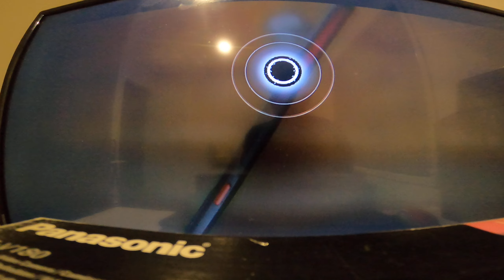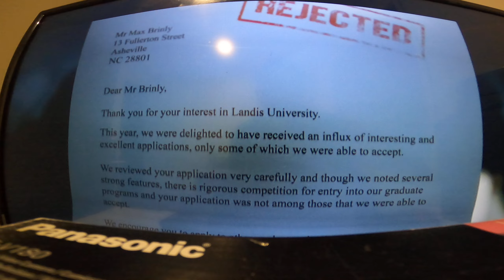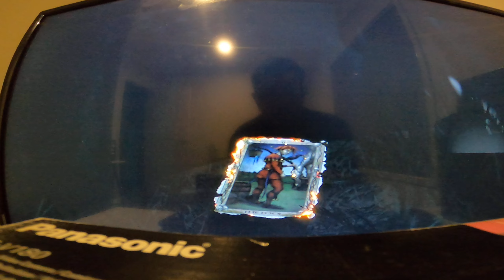The Quarry game play A new game Ps5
I think you will have fun with this